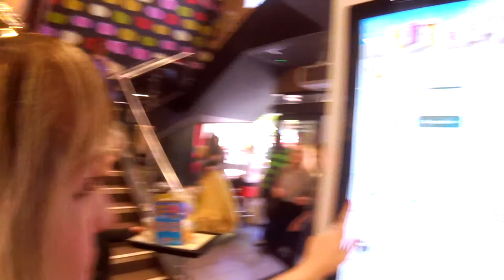Kidnapped By A Random Italian Man! My New Husband? | Giving Out Free Hugs In Lancaster | Vlogs ♥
WARNING: NOT FOR KIDS. Just in case they watch it & it ruins the magic for them.

With everything happening in the world at the moment, we wanted to spread a little happiness & love, so today, between events, we hit the streets of Lancaster to give out free hugs. As always, things went a little awry & we ended up on the radio, ended up getting kidnapped & I ended up with a new husband!

Never a dull moment in this job...

Social Media ♥

Kevin Mcleod - Fluffing A Duck.